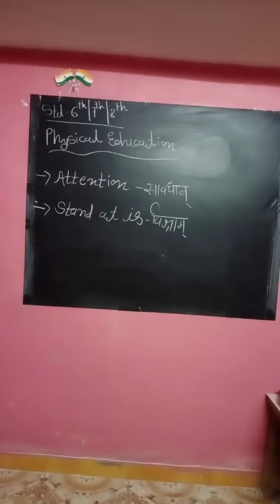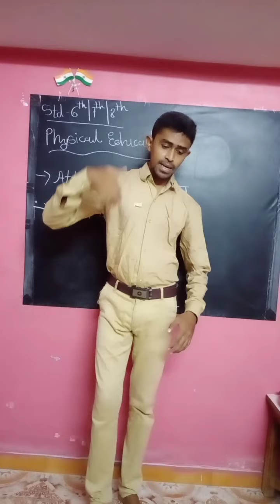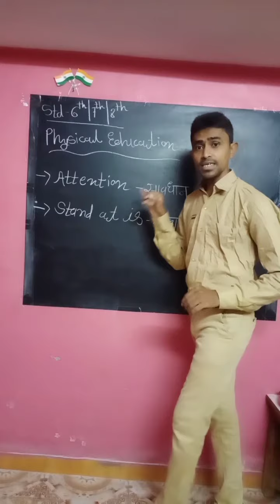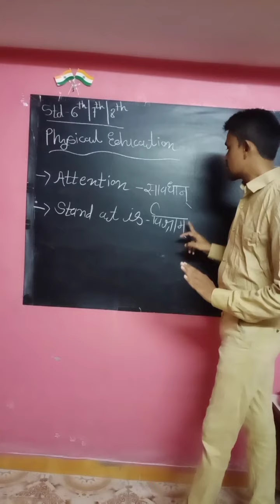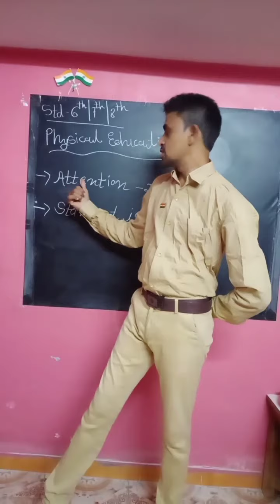P. T for all A g edu First exercise